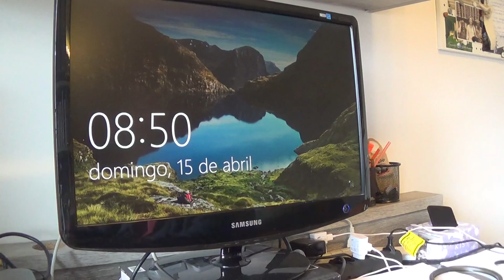Propagandas maldosas, Acessibilidade e Segurança, Brasil envelhecendo 20180415085011